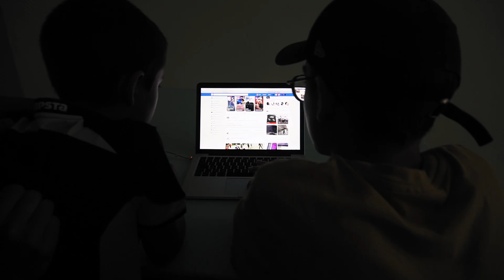Battle show ! Le film [Séjour 4 2019]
Film réalisé par les jeunes de la thématique Cinéma durant la semaine 4.